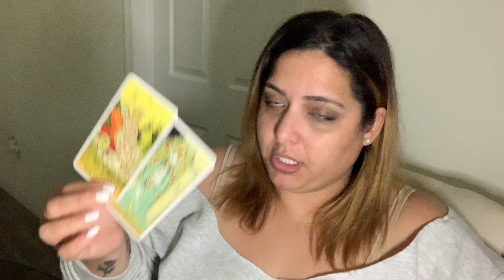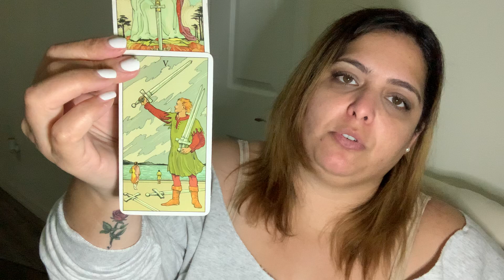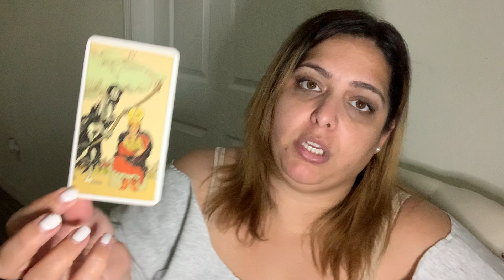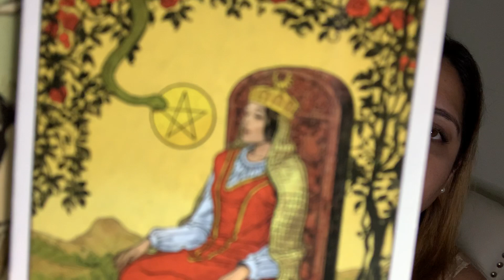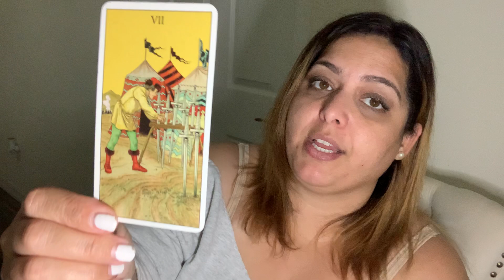Virgo ♍️ || Oct 25-Nov 1 || El Emperador y La Emperatriz hacen todo posible!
Lectura de Tarot para el signo zodiacal Virgo ♍️ || Sol, Luna, Venus y Ascendente || El Emperador y La Emperatriz hacen todo posible!

➖LECTURA DE TAROT PERSONALIZADA- **Fíjense que no le de clic en los anuncios que son puesto automáticamente por Google.

🔥🔥CERRADO HASTA NUEVO AVISO🔥🔥***SOLO esta abierta para clientes ya establecido. Si ya son clientes de Nayrin Tarot, LLC, y desean una cita, escriba a para que le enviamos el enlace a la agenda privada con Nayrin y acomodarlos- BASADO EN DISPONIBILIDAD. SIN GARANTIAS NI OBLIGACION-

➖ACESORIA O CONSEJERIA ESPIRITUAL Y VIDA:Estas citas si están abiertas al publico regular, y tienen opción de agregar una lectura. **Solo los horarios mostrados en la pagina están disponibles.